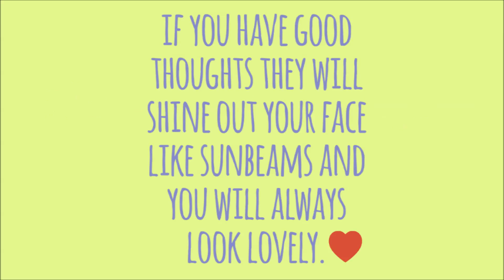The Sims 4: Create A Sim | Lifespan TAG! ♥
♥Hey lovelies, today I'm doing the "Life Span Tag" I was tagged by DazzlingSimmer to do this :) So here we go..
Full credit to:
♥DazzlingSimmer's video: Go check it out! :) Tell her

♥Origin ID:
gamerkylieanne

✿FAQ:
♥Facecam?
Is gonna' be starting when we reach 300 lovelies! ^_^
♥Computer specs?
In the "about" section
♥Where are you from?
New Zealand
♥Collabs?